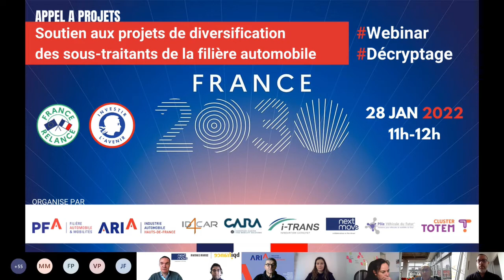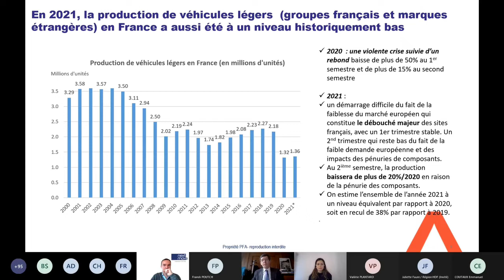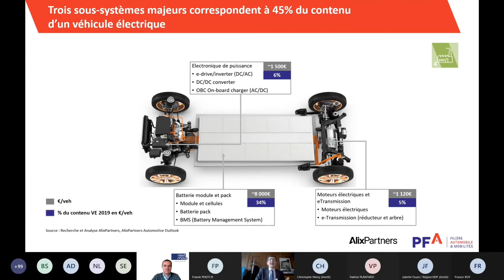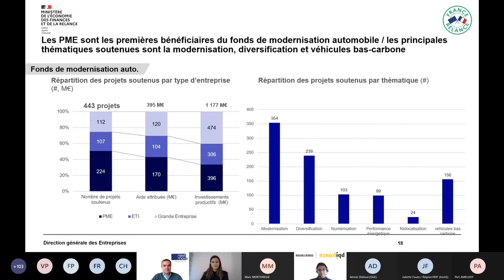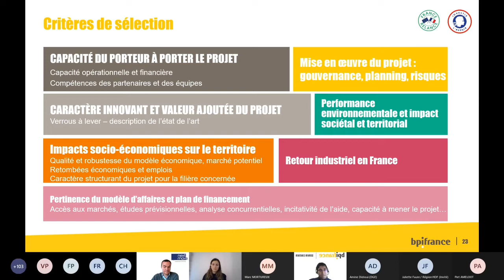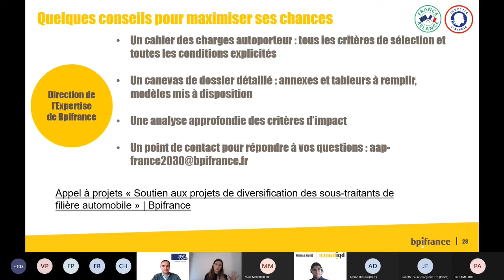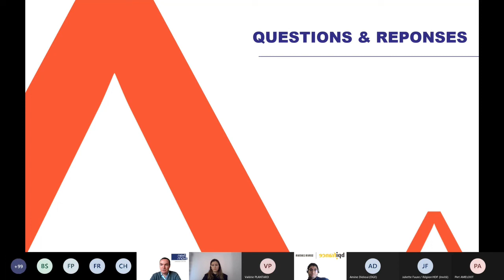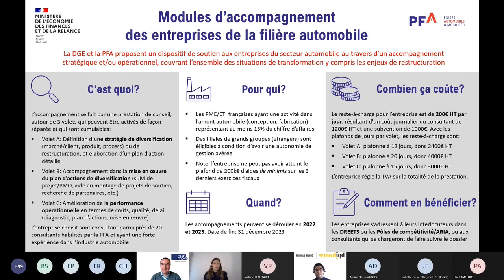Décryptage - Soutiens aux projets de diversification des sous-traitants de la filière automobile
📅 28 janvier 2022 🖥️ Webinar

La filière automobile est confrontée à deux défis majeurs. D’une part, la crise sanitaire et ses conséquences qui ont considérablement réduit le niveau d’activité dans la filière et risquent de fragiliser durablement la trésorerie et les capacités d’investissement de ses acteurs. D’autre part, la transition vers les véhicules électrifiés qui entraîne un besoin de diversification pour un nombre croissant de sous-traitants.

Pour soutenir la filière, l’Etat a décidé de mobiliser des moyens supplémentaires via un appel à projets « soutien aux projets de diversification des sous-traitants de la filière automobile » dans le cadre du plan d’investissement France 2030

En partenariat avec la PFA, les pôles et ARIA de la filière (CARA, ID4CAR, i-Trans, ARIA Hauts-de-France, NextMove, Pôle Véhicule du Futur et le cluster Totem) vous proposent un webinar afin de détailler cet appel à projets : contexte, processus global, critères de sélection, modalités de financement…) et de répondre à vos questions.

Intervenants
🎙️ Amine DIDIOUI, Directeur de projets Automobile, DGE
🎙️ Justine BRESARD, Direction du pilotage des programmes et du support juridique, Bpifrance
🎙️ Salah-Eddine ECHATOUI, Responsable sectoriel industrie "transport et mobilité", Bpifrance
🎙️ Marc MORTUREUX, Directeur général de la PFA

Animateur
🎙️ Marc CHARLET, Directeur Général, NextMove